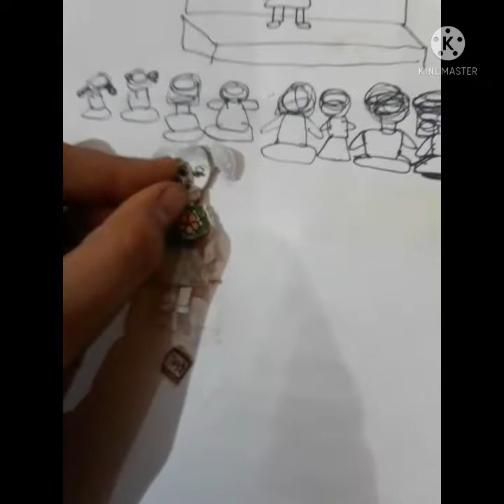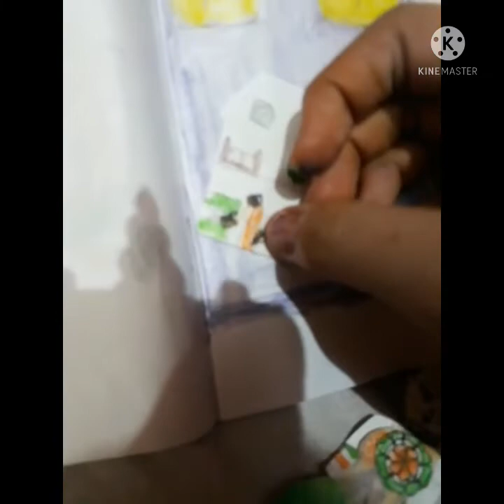independence day quite book🇮🇳🇮🇳